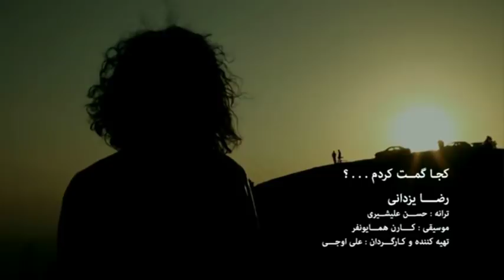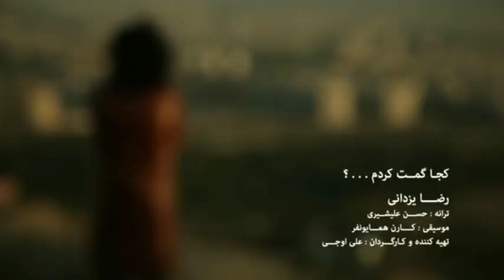Reza Yazdani - Koja Gomet Kardam